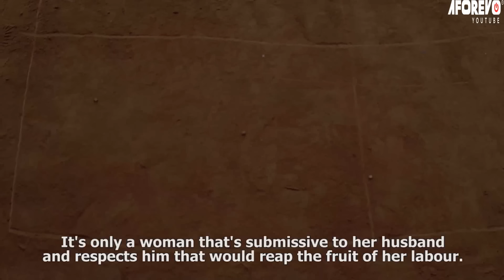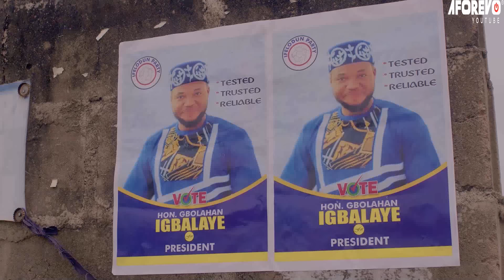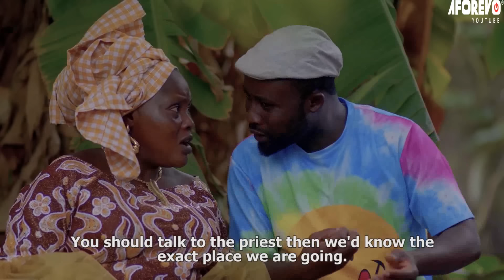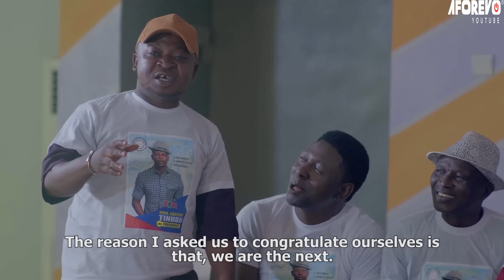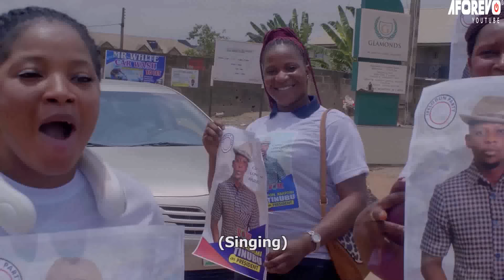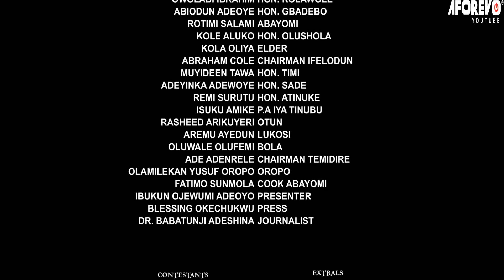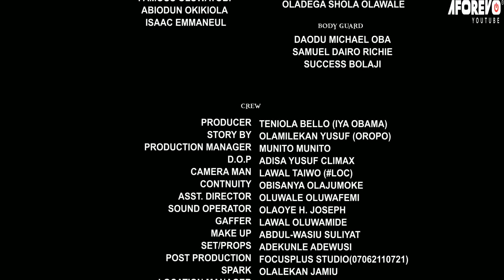Iyawo Olufa - A Nigerian Yoruba Movie Starring Bukunmi Oluwashina | Rotimi Salami | Tunde Usman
Watch and learn from this interesting Yoruba movie about a couple